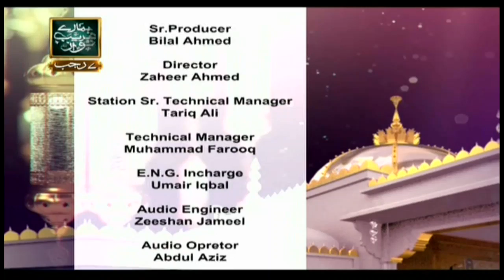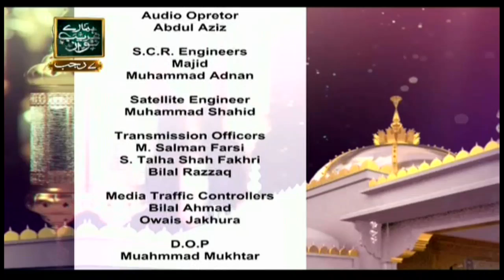GUFTA’ OO GUFTA’ ALLAH BUWAD | 15th March 2019 | ARY Qtv